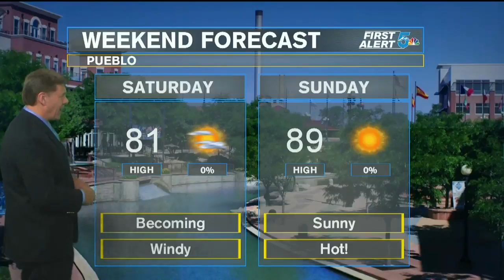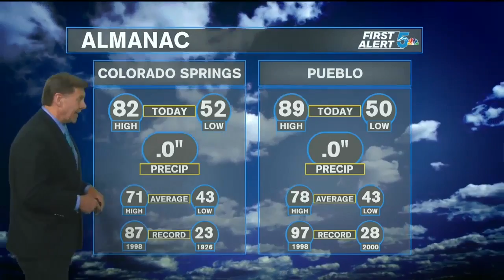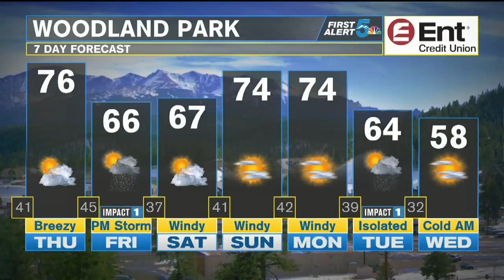Thursday starts with clouds, becomes warm and breezy